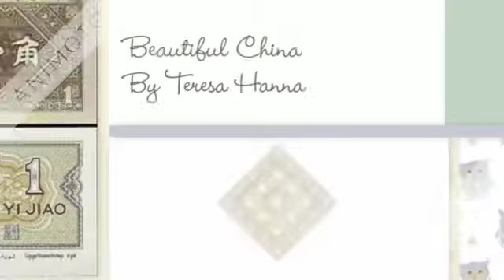Beautiful China - Teresa